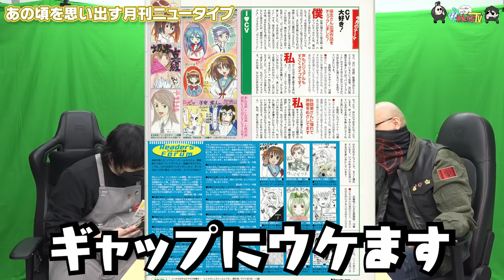【わしゃがなTV】おまけ動画その329「あの頃を思い出す月刊ニュータイプ」【中村悠一マフィア梶田阿座上洋平】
2020年4月1日，声優の中村悠一さんとマフィア梶田さんが開設したYouTubeチャンネル「わしゃがなTV」。実はこのチャンネル、4Gamerの運営元であるAetas株式会社がスポンサードしております。今回の動画では，そんなおふたりの収録の裏側をお届けします。

■本編
【月刊ニュータイプ】青春はらき☆すた！阿座上洋平さんと思春期直撃〇〇〇なNewtypeを読もう！【2008年】

■出演者
中村悠一（ 声優 ）

■ゲスト
阿座上洋平（ 声優 ）